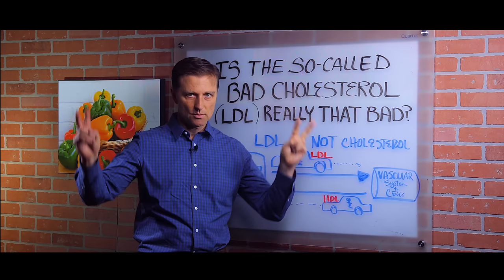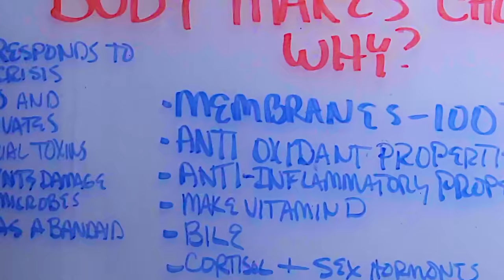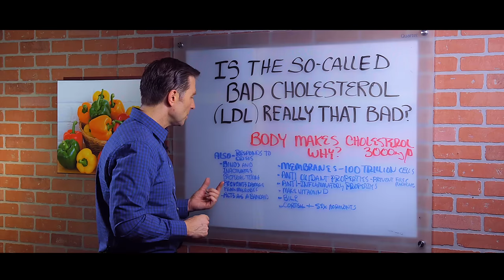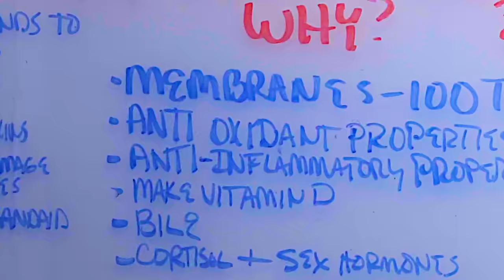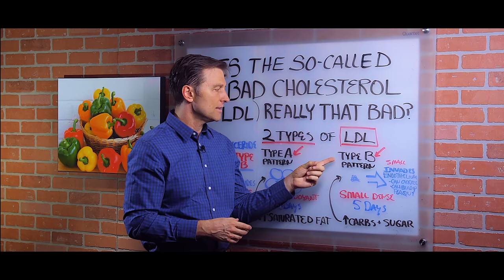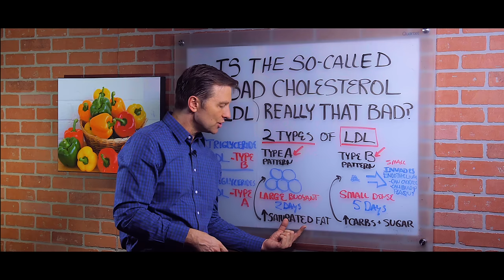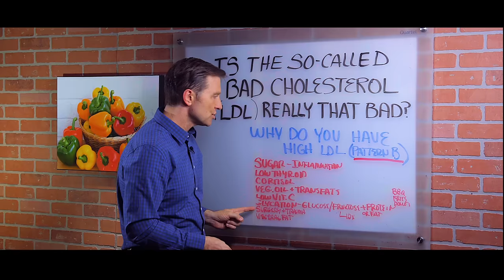What is LDL Cholesterol? – Dr.Berg on LDL Bad Cholesterol (Part 4)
LDL is not cholesterol, Low density lipoprotein is a protein that shuttles cholesterol and triglycerides. LDL is the carrier that transports cholesterol from the liver to the vessels and cells and HDL transports the cholesterol from the arteries back to the liver.

The body makes 3000 mg of cholesterol. Why?
1. Makes cell membranes
2. Antioxidant properties
3. Anti-inflammatory properties
4. Makes vitamin D
5. Helps you make bile thus extracting fat-soluble vitamins
6. Makes cortisol
7. Makes sex hormones (testosterone, estrogen, etc.
AND
8. Helps the body respond to crisis (infection)
9. It binds and inactivates bacterial toxins
10. Helps inhibit the damage from microbes
11. Acts as a band-aid to help in the healing of the endothelium layer.

There are 2 types of LDL.
Type A (large buoyant)
*normal, not involved in damage repair.
*last 2 days in the body

Type B (small dense)
*Because these are small, they can enter the damaged wall of the artery and are involved in clotting and plaquing.

Look at your triglycerides - if they are high and your HDL is low, then you have more type B LDL. But if your triglycerides are low and high HDL, then you have type a.
Saturated fats will increase type A and sugars will increase type B.
LOW-CARB, HIGH-NUTRIENT DIETS CAN SWITCH YOUR TYPE B TO TYPE A.

Why would someone have too much LDL pattern B
1. Sugar
2. Cortisol
3. Vegetable oil (soy and corn)
4. Trans fats (hydrogenated fats)
5. Low vitamin C
6. Glycation (adding glucose/fructose with protein and fat): donuts, fries, caramelization, dark soda. Fructose cause 10X more glycation.
7. Surgery
8. Visceral fat

High levels of LDL should be understood rather than merely lowered. Find the real deeper cause.